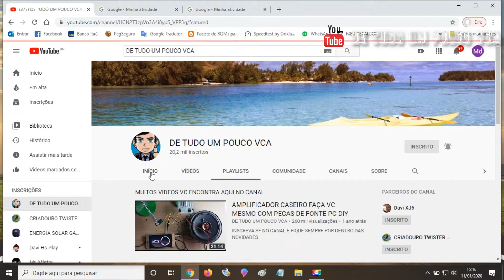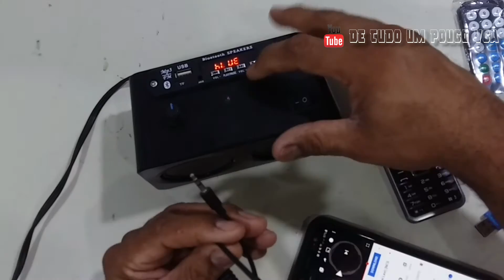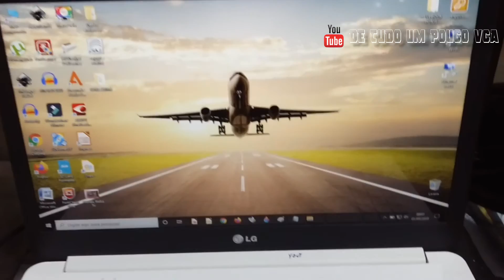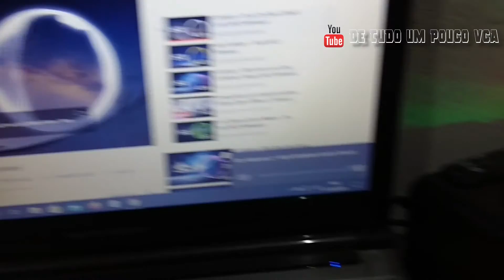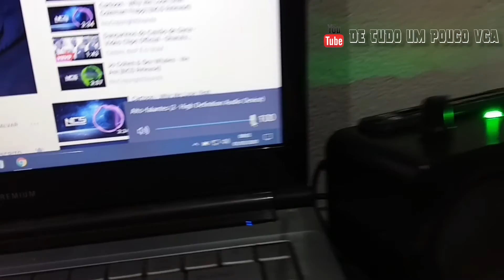COMO MONTA UMA PLACA MP3 PLAY NA CAIXA DE HOME THEATER PARTE 03 FINALIZADA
CHAVE RESET DE PROTEÇÃO PARA BATERIA

TRANSMISSOR SEM FIO TARAMPS PARTE 01 APRESENTAÇÃO

APRESENTAÇAO DO MODULO SONDIGITAL 400.4D EVOLUTION

SOM AUTOMOTIVO E RESIDENCIAL PROJETO EM ANDAMENTO

VISITE O CANAL E VEJA DIVERSOS PROJETOS!!!

? Follow Cartoon

Categoria
Música
Música neste vídeo
Saiba mais
Ouça músicas sem anúncios com o YouTube Premium
Música
On & On
Artista
Cartoon
AEI (em nome de NCS); ASCAP, Featherstone Music (publishing) e 11 associações de direitos musicais